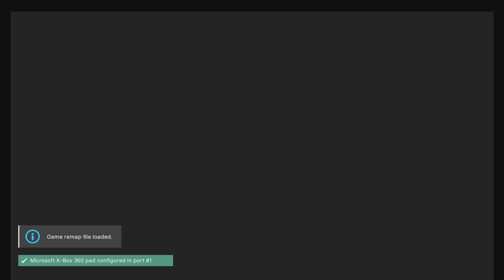House of the Dead 2 (Arcade) on the Retropie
In some instances, emulation can be a good thing, like in this case. Since I don't have a light gun that works with this, I use a mouse.